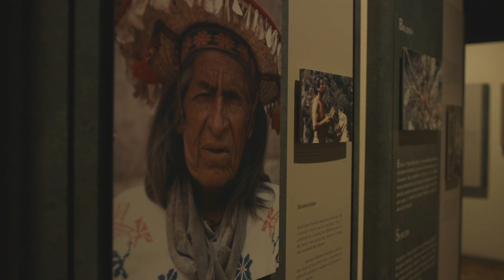Un ojo De Dios que mira al cosmos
¿Cuál es el origen y el significado de la maravillosa “artesanía” Huichola llamada “Ojo de Dios”? En esta cápsula de MéxicoHErenciaYOrgullo los invitamos a conocer a los wixárikas conocidos en español como huicholes. Conectada a un mundo místico, espiritual y fantástico, la tradición de los huicholes, se vincula fuertemente a los elementos culturales que envuelven a toda una identidad étnica.